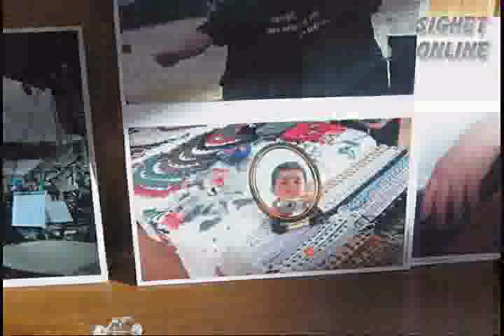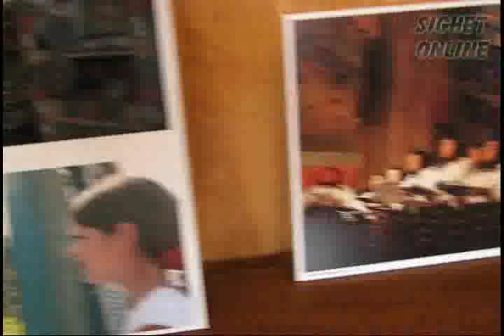Expoziţie de fotografie -- "Bucuria de a fi la Săpânţa"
Duminică, 30 ianuarie 2011, a avut loc la Şcoala de Arte şi Meserii Săpânţa vernisajul expoziţiei de fotografie -- "Bucuria de a fi la Săpânţa".
 Expoziţia a fost realizată de copii din localitate care au participat la „Atelierul de Croit Imagini"  în cadrul „Festivalului Intercultural de Tradiţie Maramureşeană" ediţia I care s-a desfăşurat anul trecut la Săpânţa.